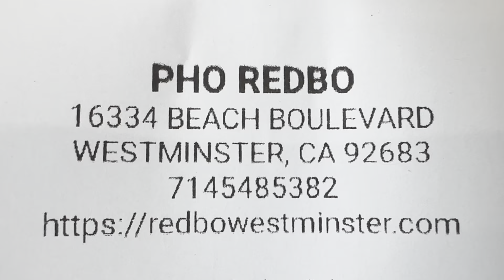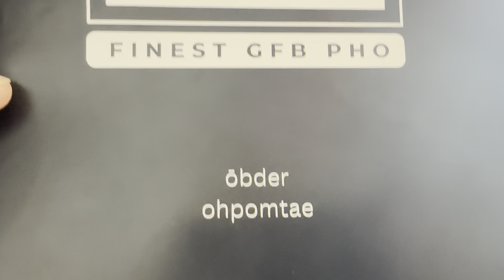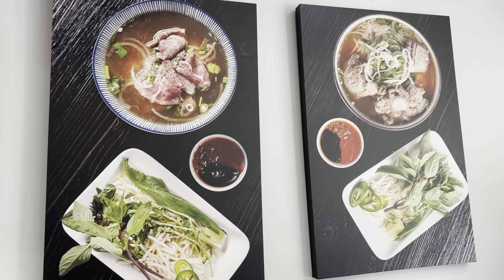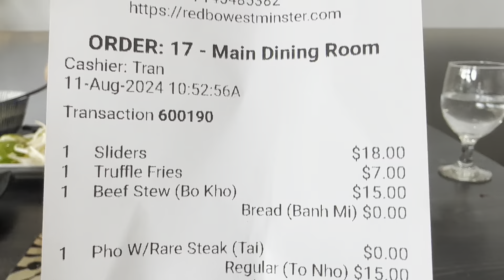Ngon Giá OK Thịt Bò Quá Tuyệt Vời,Còn Những Món Khác Khỏi Phải Bàn 🤙